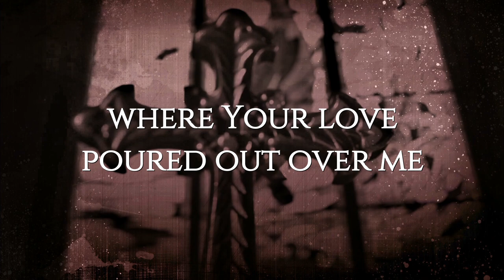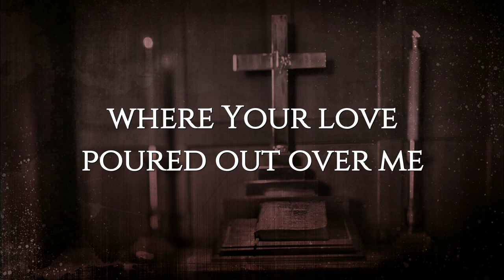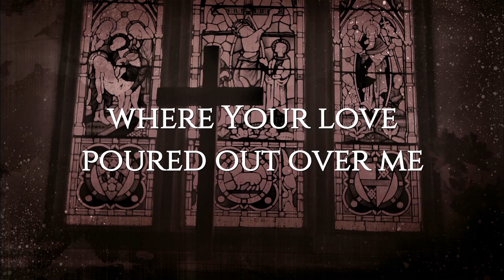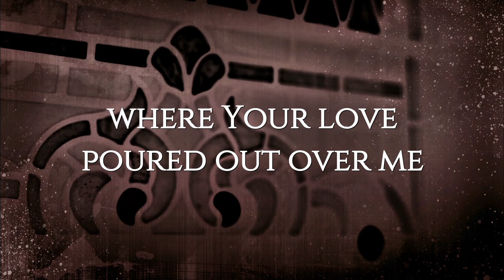METAL WORSHIP // Man of Sorrows - Hillsong (cover) // Christian symphonic power metal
A symphonic metal cover of "Man of Sorrows" originally by Hillsong.  Published 2012 by Hillsong Music, written by Brooke Ligertwood and Matt Crocker.  I do not claim any ownership of the song.

Lyrics:
Man of sorrows Lamb of God
By His own betrayed
The sin of man and wrath of God
Has been on Jesus laid

Silent as He stood accused
Beaten mocked and scorned
Bowing to the Father's will
He took a crown of thorns

On that rugged cross my salvation
Where Your love poured out over me
Now my soul cries out hallelujah
Praise and honor unto Thee

Sent of heaven God's own Son
To purchase and redeem
And reconcile the very ones
Who nailed Him to that tree

Now my debt is paid
It is paid in full
By the precious blood
That my Jesus spilled
Now the curse of sin
Has no hold on me
Whom the Son sets free

See the stone is rolled away
Behold the empty tomb
Hallelujah God be praised
He's risen from the grave